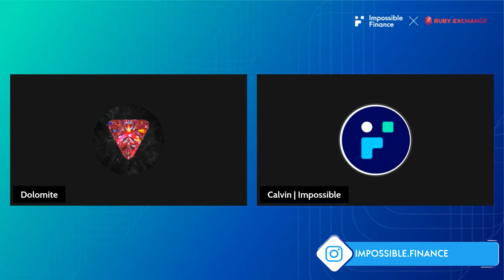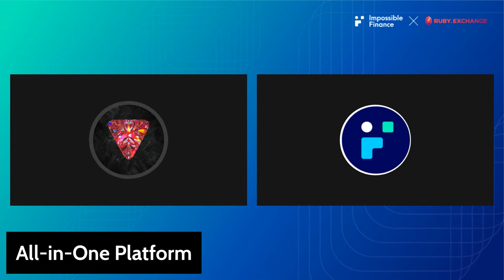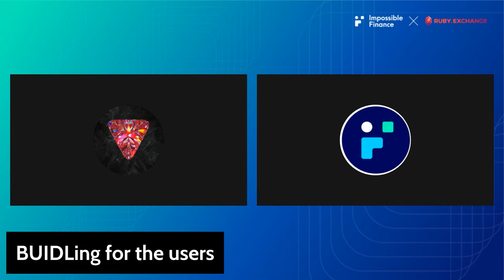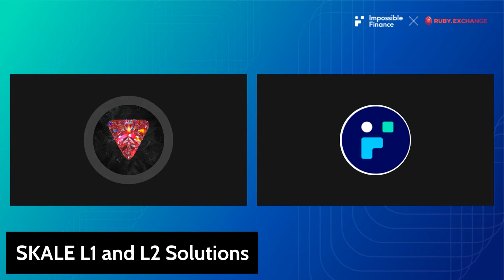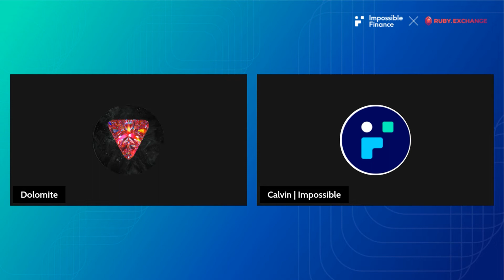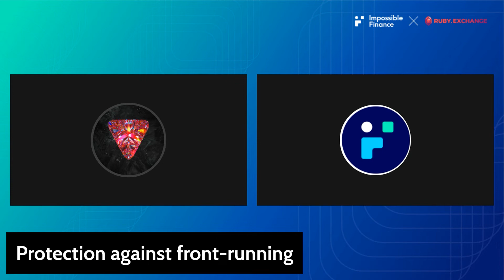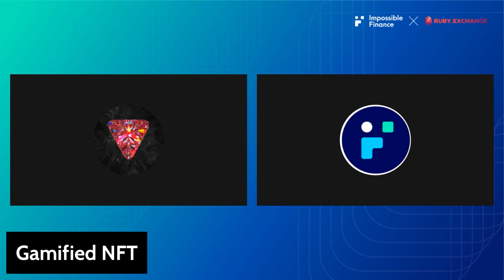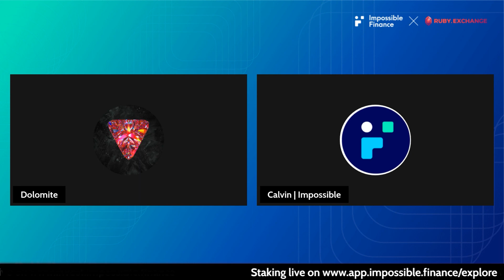Impossible Interviews #13: Ruby.Exchange IDO